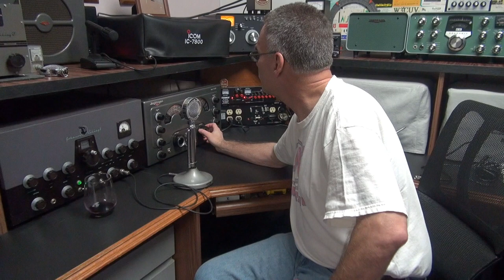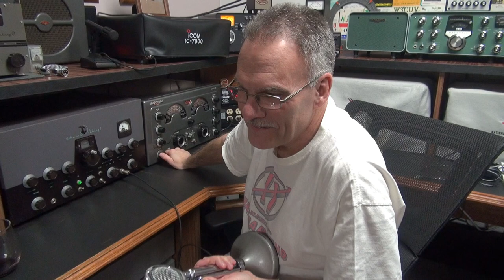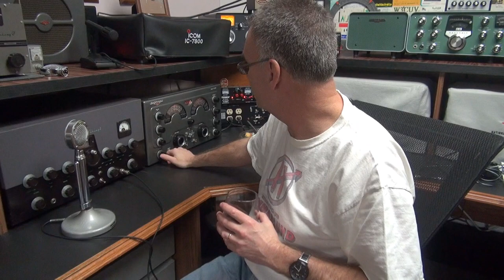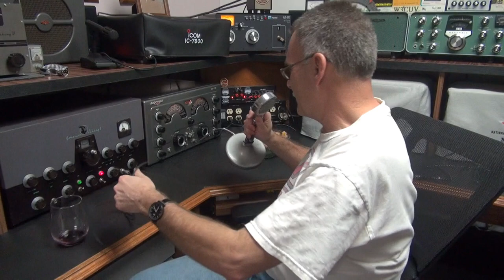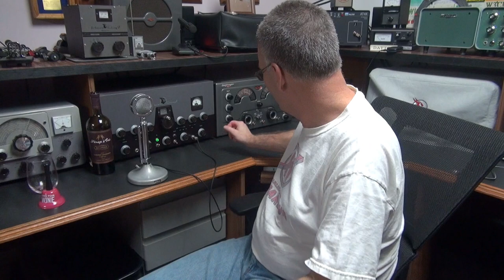Vintage Ham Radio AM Party presented by N6tlu Johnson Transmitter Hammared Ham Demo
Fun at the shack of N6tlu. Wine radios, hot tubes, cake, Dogs, Tea, Life at its fullest! Have you tried vintage amateur radio? See what your missing? Get in on this hobby, join us old guys, enjoy the plate modulation. I need to take time to enjoy my friends on the air. Work too much these days. Time is short. Soon I will look back and wonder where it went.